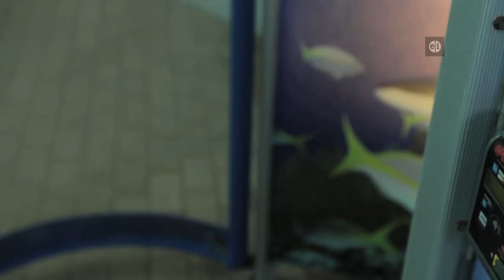How do sharks prepare for a hurricane? With Dr. Tracy Fanara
How do sharks and other fish know a hurricane is coming? What do they do to protect themselves? Let’s Follow Dr. Tracy Fanara on her journey for answers!

Educational kids show funded by Donte’s Den. For Full episodes see: Youtube.com/animalouttakes